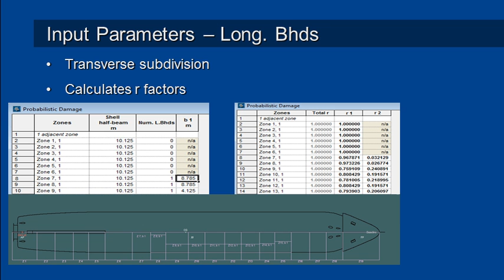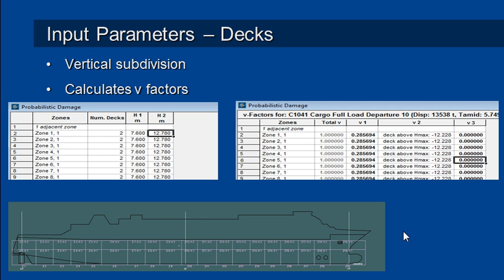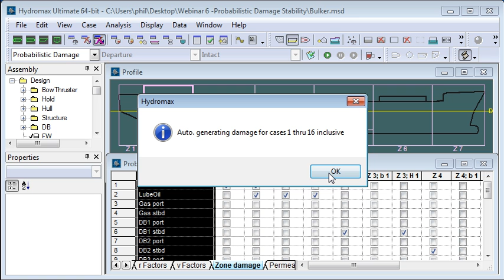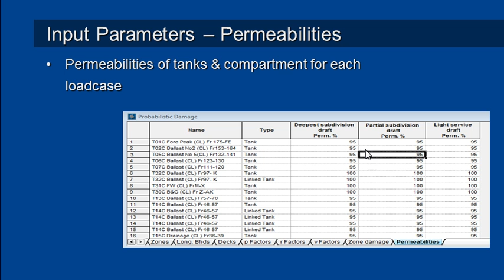Probabilistic Damage Stability Zones Input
How to enter data for the definition of subdivision zones for Probabilistic Damage Stability